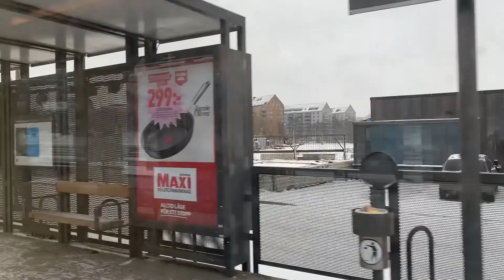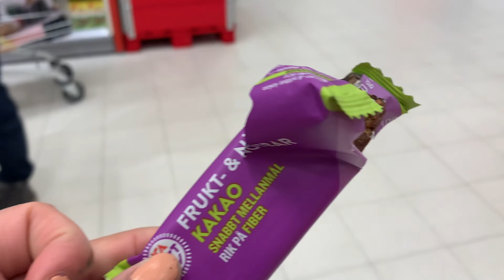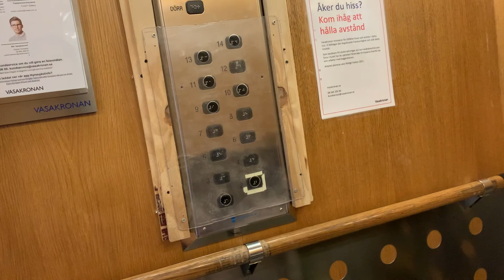🇸🇪🇵🇪NUEVO SUPERMERCADO | DARY FUE AL DENTISTA 🦷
🧡INSTAGRAM DEL CANAL DE BELLEZA🧡

Glowconglo